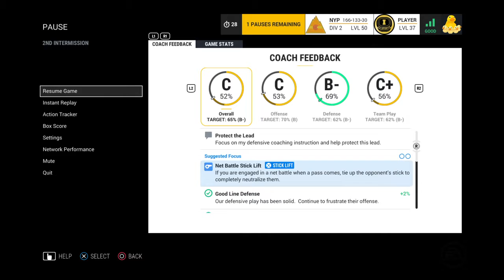NHL® 17 EASHL 3v3 Club Game: NYP vs PRO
NHL 17 EASHL Club Game
NY Pizza vs Pax Alliance
May 3, 2017
fonsoman90 - Right Defenseman
Tims1937 - Center
ultra_sloth - Right Wing